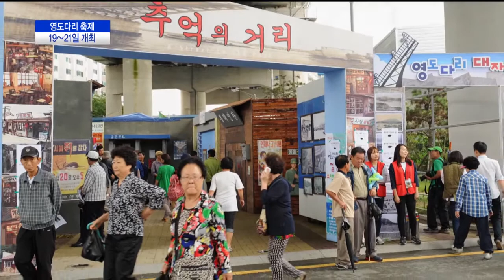영도다리 축제 19~21일 개최(CJ헬로비전 부산방송)